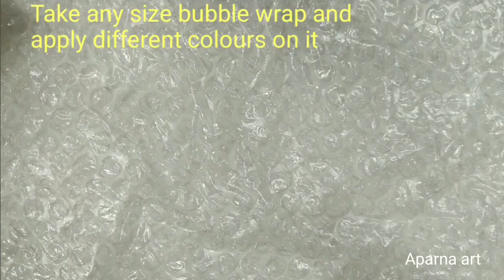How To Use Bubble Wrap and Paint With Finger In New Style | Learn New Techniques In Painting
Hello Friends watch how to use bubble wrap and paint with finger in new style, learn new techniques in painting.

My pages in Facebook :
Bladepainting

My special Thank you to the artist for the music in my video and youtube studio.

how to use bubble wrap and paint with finger in new style,learn new techniques in painting,learn new techniques to paint with aparna,tricks with bubble wrap,acrylic art tutorials,how to paint with glass colors,step by step finger painting,easy technique in artwork,do it yourself hobby,howto,aparna arts,how to paint hibiscus with finger,5 minutes arts and crafts,new technique in finger painting,creative style in painting,glass colours,5 minutes art and craft